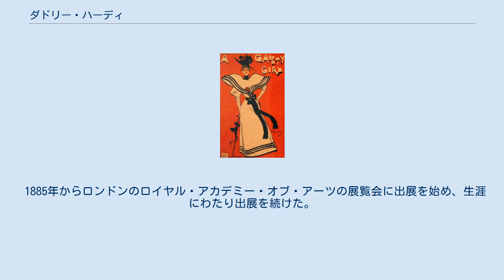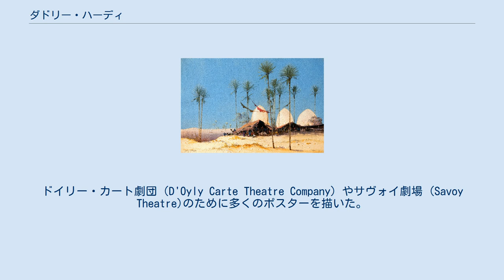ダドリー・ハーディ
ダドリー・ハーディ（Dudley Hardy, RI, ROI, RBA, RMS, PS,、1867年1月15日 – 1922年8月11日）はイギリスの画家、イラストレーターである。
 イングランド中部のシェフィールドで生まれた。
父親は海洋画家のトーマス・ブシュ・ハーディ(Thomas Bush Hardy: 1842–1897)で父親から絵を学んだ後、1882年にドイツに渡り、デュッセルドルフ美術アカデミーで3年間、学び、その後2年間、パリとアントウェルペンの美術学校でも学んだ。
イギリスに戻った後はロンドンで活動した。
 1885年からロンドンのロイヤル・アカデミー・オブ・アーツの展覧会に出展を始め、生涯にわたり出展を続けた。
パリの展覧会にも出展した。
 中東の風景やフランスのブルターニュの農民の生活などの題材で描くことを好み、雑誌などの刊行物にイラストも描いた。
19世紀末にフランスなどのポスター芸術の流行を受けて、1900年代の初め、ポスターや絵葉書などを多く制作した。
ドイリー・カート劇団（D'Oyly Carte Theatre Company）やサヴォイ劇場 (Savoy Theatre)のために多くのポスターを描いた。
 1898年に友人の挿絵画家、George Charles Haitéや商業美術のアーティストたちとロンドン・スケッチ・クラブを創立し、後に会長も務めた。